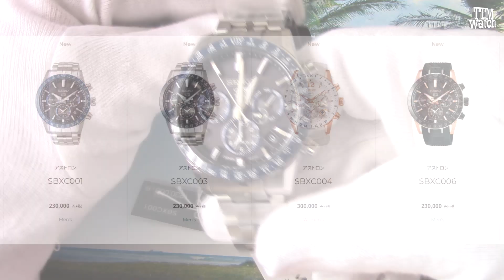Обзор Seiko Astron SBXC001 / 5x53 новый механизм / Модель 2018 года